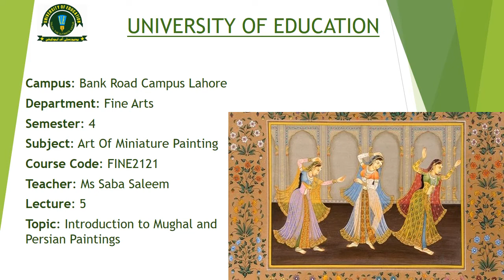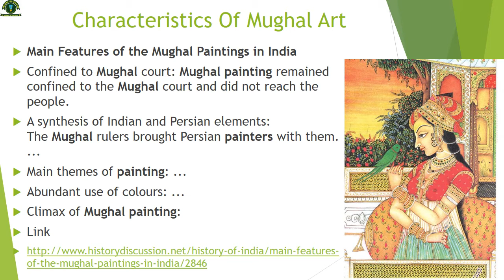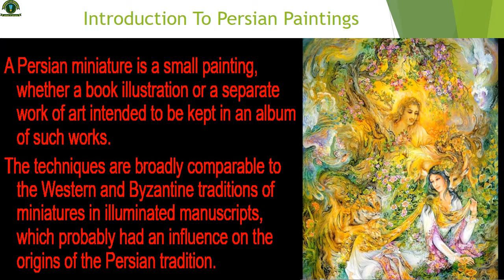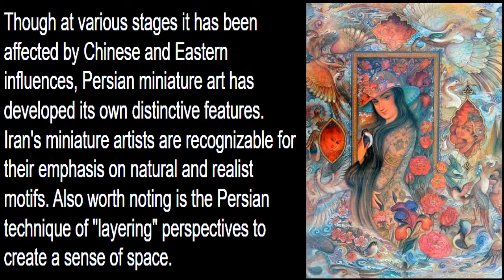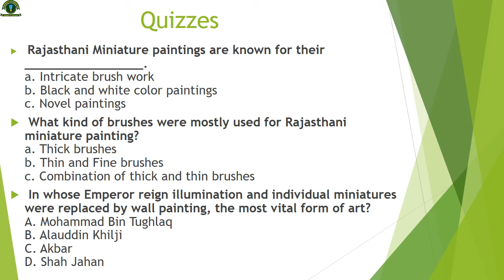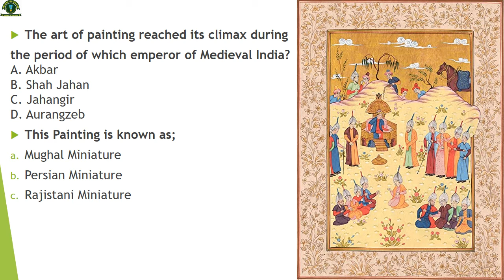Lecture 5 Introduction to Mughal and Persian Painting Part 2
Part 2: Introduction to Mughal and Persian Painting